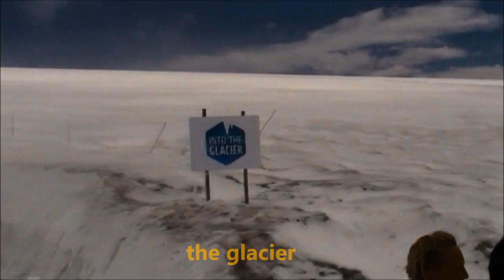Iceland 2015 - music by Riccardo Sandri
Iceland counterclock wise ring trip. Original music by Riccardo Sandri